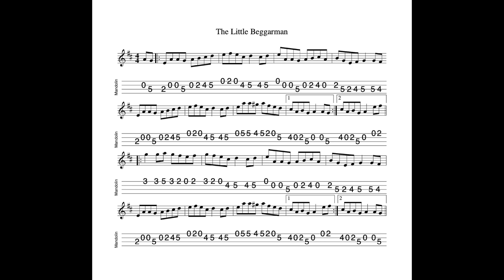The Little Beggarman REVISITED - a reel in D Major tabbed for mandolin and played by Aidan Crossey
27 December 2022.  A very well-known tune which has been picked up by other traditions; for example in the USA this tune is widely-played in both bluegrass and old-time circles under the name The Red-Haired Boy.  The tune is used in Ireland as the melody for the song, er, The Little Beggarman.  (Surprising that!)  The pattern is also a common Lambeg drumming pattern.  Although Lambeg drumming is now pretty much confined to the Orange marching fraternity, I understand that Lambegs were once played more widely...